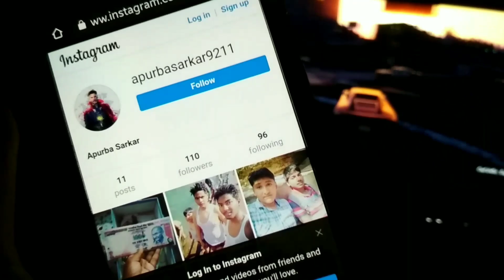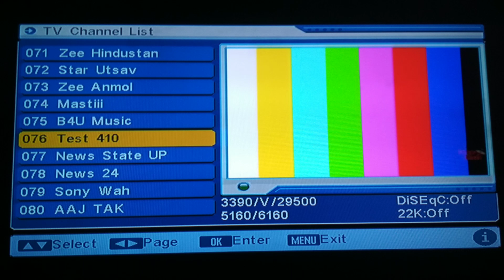$ डीडी फ्री डिश पर Test वाले चैनल कैसे और कब देख सकते है, full information about dd free, dish, paid